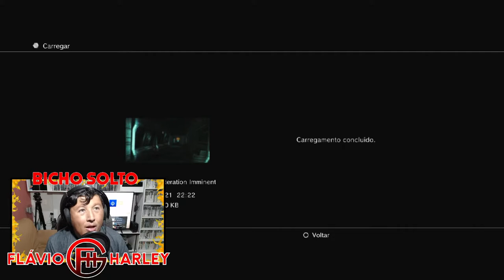PlayStation 3 Dead Space